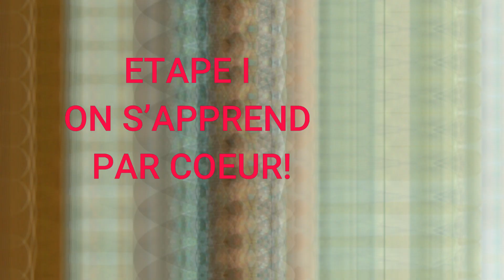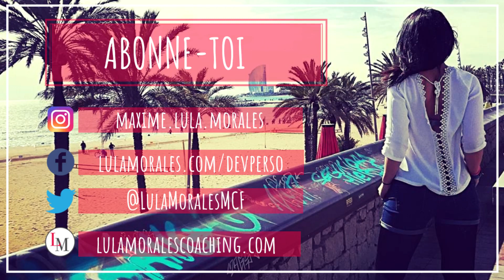COMMENT ETRE CHARISMATIQUE I lula morales pour changer de vie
Comment ETRE CHARISMATIQUE.  Quelles sont les habitudes des personnes charismatiques ? Comment cela peut-il vous aider a monter en seduction?

Pour celles et ceux qui ne me connaissent pas, je suis LULA MORALES, et je travaille dans le coaching en charisme depuis près de 8 ans.

Découvrez comment devenir un meilleur séducteur en augmentant votre CHARISME. Pour information, le charisme est la qualité possédée par les personnes fortes en séduction

Aussi, dans notre société actuelle le charisme est la compétence essentielle pour former des alliance de qualité et changer de vie

Le charisme, ce n'est pas uniquement se tenir droit et regarder les gens dans les yeux. Le charisme, c'est aussi du developpement personnel. Et mon travail serait incomplet si je ne vous exposais pas l'arriere cour
Pour monter en charisme, nous allons regarder de plus près les habitudes des personnes charismatiques :

1- Ils aiment se regarder et s’écouter parler

A travers un miroir, une vidéo, un reflet de glace, ils prennent le temps de s’apprendre par cœur, et d’évaluer la façon dont leurs paroles, leurs mimiques, et la manière dont ils envahissent l’espace.

Devenir charismatique implique d’avoir conscience de son apparence et de l’image que l’on renvoie, pour mieux la maitriser…

2- Ils connaissent leur sujet :

Bien sûr, nos conversations doivent conserver une part de spontanéité. Dans les moments stratégiques (intervention en réunion, conférence, entretien d’embauche…) il est crucial de savoir de quoi l’on va parler et d’anticiper

3- Ils n’ont pas honte de grand-chose car ils sont congruents :

La honte est le pire ennemi du charisme. Et la honte peut également provenir du fait que l’on n’agisse pas de façon conforme a ses valeurs. Une personne charismatique observe une cohérence entre ses convictions, ses paroles et ses actions.

Ils sont dans l’authenticité et la transparence… mgtow